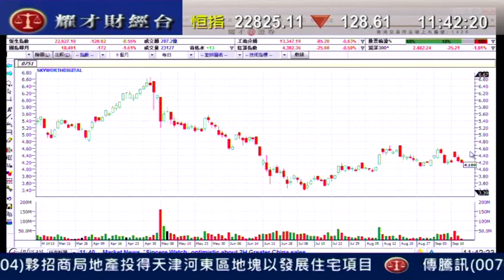耀才財經台 有問必答 鍾蔚茵 郭思治「有問必答: 0493、0560、0751」